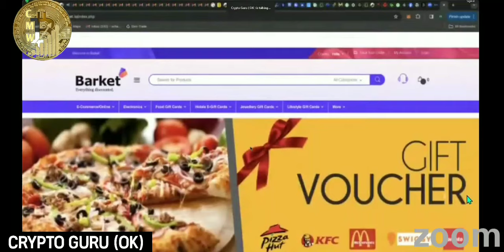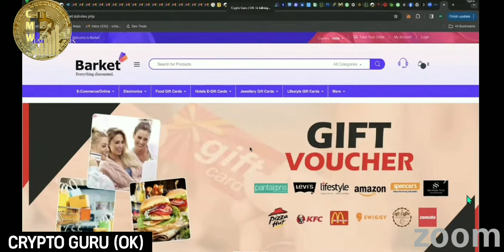B-LOVE NETWORK new updates🔥 *Good news* 🔥🔥🚀🚀*B-loVe/Usdt PaiR Will AlsO Be Available On Xchangeon*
BFICGOLD NETWORK REFFER CODE

Placement id 👉 Osamask123-r

Reffaral code 👇
osamask

B-Love Network OMAR KHAN NEW UPDATE

blove network
b love network update today
bly network
game ok
b love
b-love network
b love network se paise kaise kamaye
game ok live
b love network latest news
b love update
bfic network
blv
bly network new update
b love token
b love update today
blove
blv update today
b love network update
bfic
bi love network
b love network today update
b love latest news
omar khan b love network
b love latest update
b love game
b love token update today
b love games
b.love network
love wallet
b-love network new update today
blv token kaise buy kare
b love game ok
gameok
b love network reward distribution complete
blv token
b love network live
bly new update today
blv update
game ok link
b love network game kaise khele
b love news today
b network
blove games
bulleto
dexa
b love network burning
b. love network
be love network
blove network withdrawal
bly network new update today
bulleto bfic
omar khan
b love network bangla
b love news
b love today update
b love wallet
beloved network
blove network update
bulleto bfic new update
bulleto kya hai
bulleto update
dexa exchange kab live hoga
how to sell blv token
love wallet new update
omar khan live today
b
b live update today
b love coin price
b love netwark
b love network latest update
b love network new update today bangla
b love token latest news
below network
blove game
bly new update
bly price
blv today update
bulleto coin
bulleto network
crypto lover
crypto refer and earn
dexa exchange
game ok app
Yaksl
love network
love token
love wallet kaise banaye
new update b love network
tere ghar ke aage apni jaan denge
vi love network
b- love network
b love network channel
h love network id kaise banave
b love network listing
b love network live meeting
b love network me reward nahi mil raha hi
below network
blove game
bly new update
bly price
blv today update
bulleto coin
bulleto network
crypto lover
dexa exchange
b.love network real or fake
bacho ke dant nikalne me asani
be love network kya hai
beep test
best refer and earn
bf network
bfic b love network
bfic network kya hai
bfic network latest news today
bfic new update
bi love
bitcoin
blockaura coin latest news
blockchain technology kya hai
blued app me location kaise change kare
blv game
bly latest update
bly network news today
blv news
bulleto plan
bulleto project kya hai
bulleto.io
crypto currency
crypto se paise kaise kamaye
dexa exchange swap
dheere dheere gandercoin